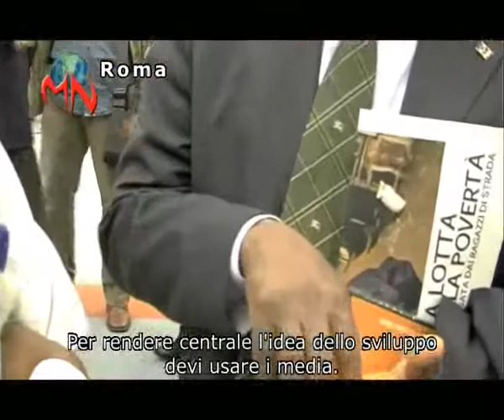Millennium News intervista Jean-Léonard Touadi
Il primo parlamentare italiano di origine africana incontra i giovani reporter di AMREF: «Noi africani dobbiamo smettere di aspettarci un aiuto dal cielo e diventare noi stessi protagonisti del nostro sviluppo».